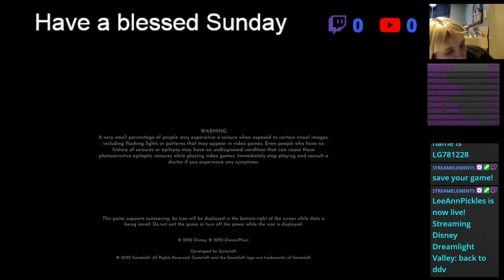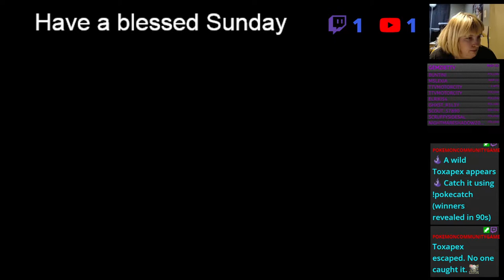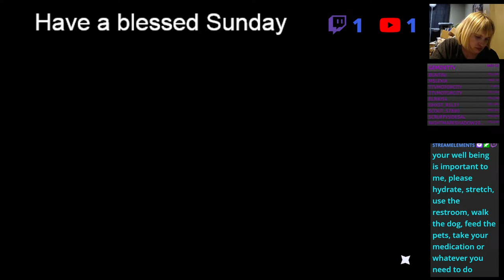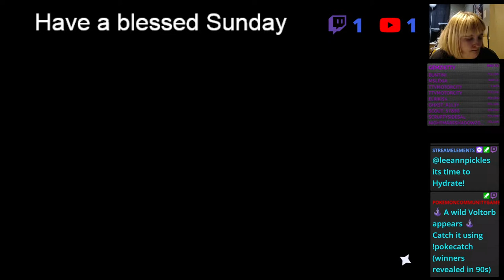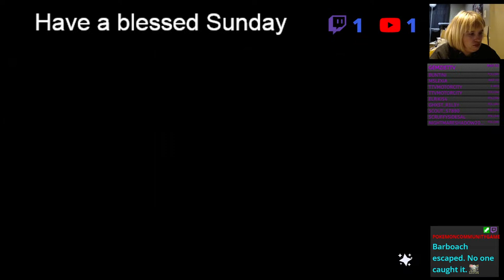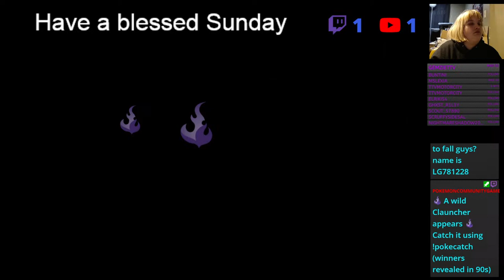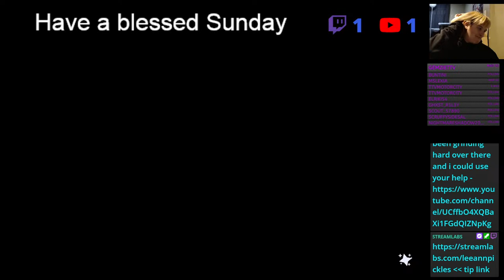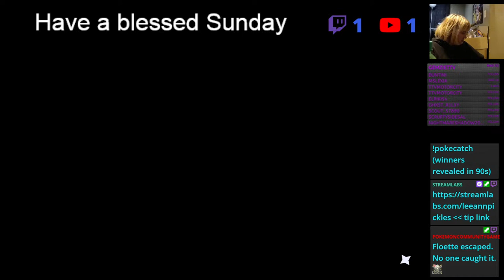back to ddv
we reach 1k subscribers on youtube! lets give a big hand clap, now all we need now is the watch hours, lets get it

sims 4 bingo was thought up by queenplumbob i think found on pintrest